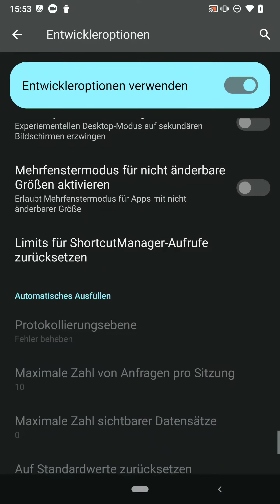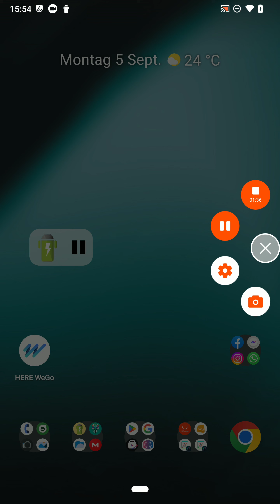razer phone 2 lineage 19.1 official and nightly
Insomma avevo la curiosità di provarlo. Affascinato dal formato e dalle forme spigolose, ho preso un device difettoso con problemi falso contatto alla usb c. Camera retro e frontale. Il problema era la factory Image zeppa di bug 😅. Quindi ho sbloccato il bootloader e messo la recovery Lineage con relativ a rom.

La rom in quedto video è ufficiale con le micro gapps flashate subito dopo. Fluida reattiva buona anche la batteria
Bug esenti.

Buona visione